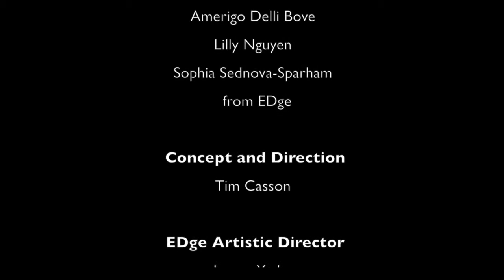TDWM and EDge at Resolution! 2015 - Day 4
What happened when EDge, The Postgraduate Dance Company of London Contemporary Dance School, performed 'The Dance WE Made'? For the first time ever, see TDWM performed by 4 dancers!

EDGE with The Dance WE Made at Resolution! 2015
Filmed at The Robin Howard Dance Theatre

Performers: Eriketi Andreadaki, Amerigo Delli Bove, Lilly Nguyen and Sophia Sednova-Sparham from EDge

Concept and Direction: Tim Casson
EDge Artistic Director: Jeanne Yasko
EDge Company Manager: Will Southworth

Thanks to Eddie Nixon, Jess Greer, Joshua Kay and all at The Robin Howard Dance Theatre